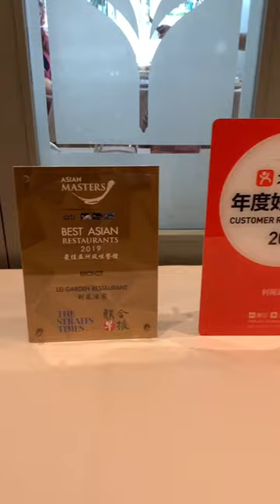Michelin Starred Restaurant - Lei Garden Chijmes Singapore 🏵️ (Part 1/2)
Had Lei Garden a few times in Hong Kong way back and a couple of times at their Singapore branch. Always very satisfied and happy with both their food and service. However, standards have since dropped during my recent visit. Service isn’t as good and food quality has dropped both in taste and presentation. Look at their Thousand Layer Tofu for example, the presentation is actually quite sloppy with the sauces already “dirtying” the Tofu when served. There are still a couple of stand out dishes, however quite a number of exact or similar dishes I’ve tasted better else where. Don’t think they deserve the one Michelin star at this point in time.